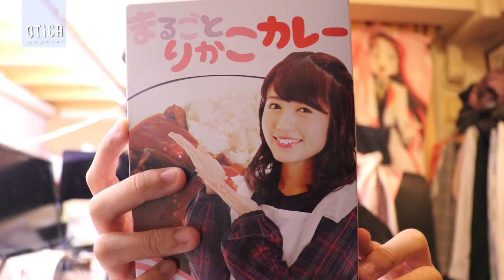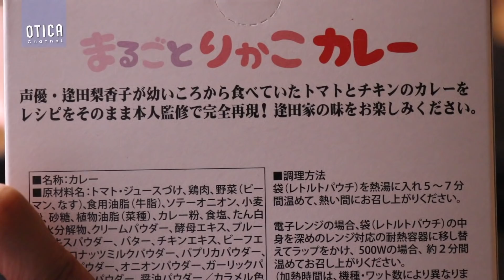【食レポ】逢田さんの実家の味！先日発売された「まるごとりかこカレー」を早速食べてみました！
撮影機材：Canon EOS80D
編集機材：Apple Macbook Pro Retinaディスプレイモデル 13inch
編集ソフト：Apple Final Cut Pro, Motion5, Pixelmator